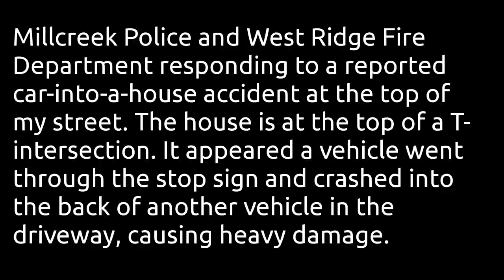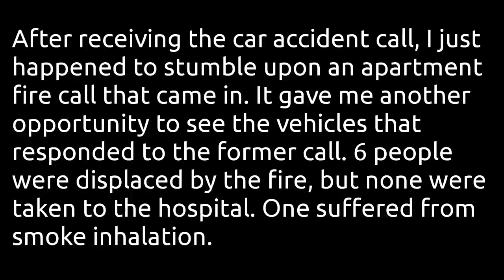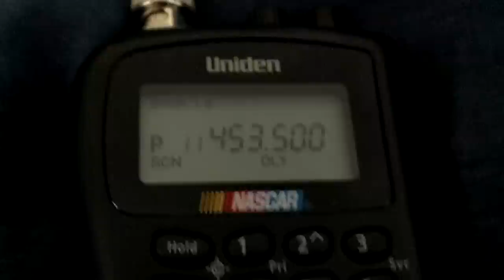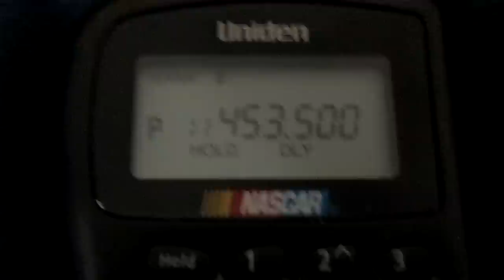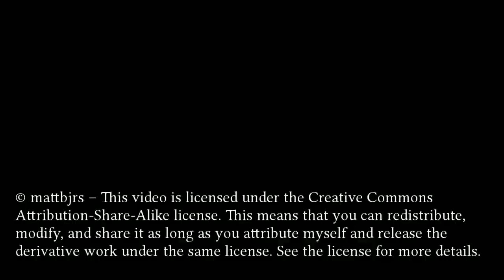Response to Car Accident & Apartment Fire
Millcreek Police and West Ridge Fire Department responding to a reported car-into-a-house accident at the top of my street. The house is at the top of a T-intersection. It appeared a vehicle went through the stop sign and crashed into the back of another vehicle in the driveway, causing heavy damage.

After receiving the car accident call, I just happened to stumble upon an apartment fire call that came in. It gave me another opportunity to see the vehicles that responded to the former call. Six people were displaced by the fire, but none were taken to the hospital. One suffered from smoke inhalation.